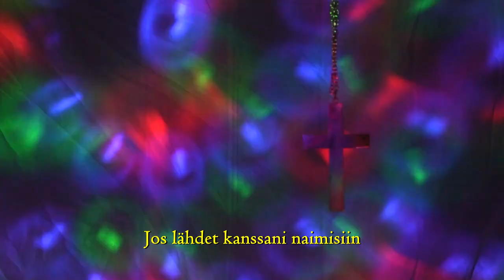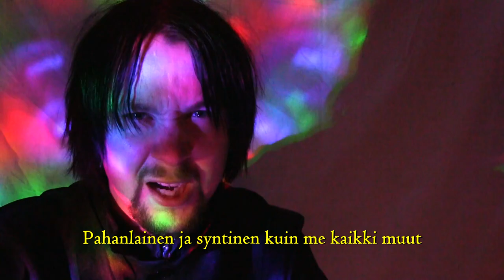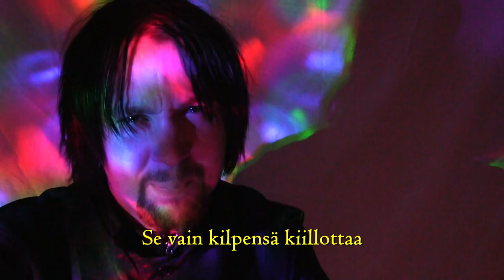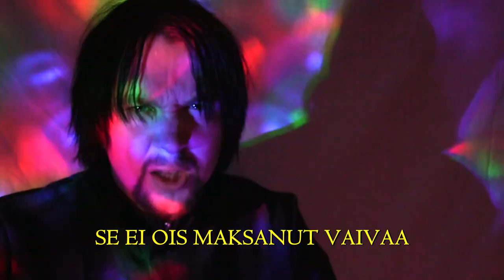Ville Kotiranta - Synti (Virallinen musiikkivideo)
-Synti-
Säv./san./tuot.: Ville Kotiranta

Kuvaus: Teemu Kotiranta, Petri Kotiranta ja Ville Kotiranta
Pianisti: Petri Kotiranta
Synnin Musta Möykky: Teemu Kotiranta